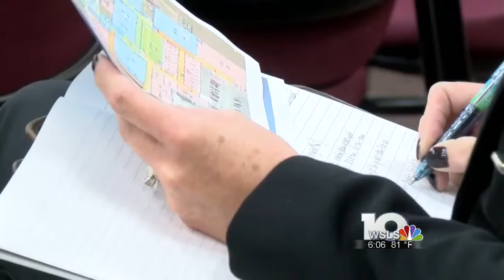Wythe County unsure of school construction plan